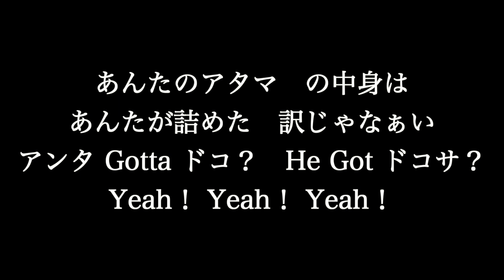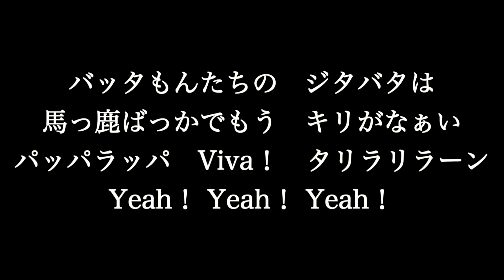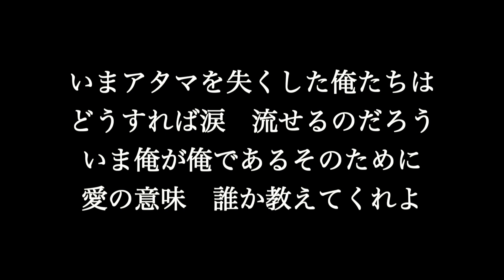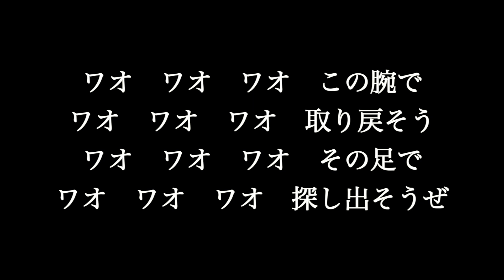OKAMOTO'S【 HEADHUNT】歌詞付き full カラオケ練習用 メロディあり【夢見るカラオケ制作人】